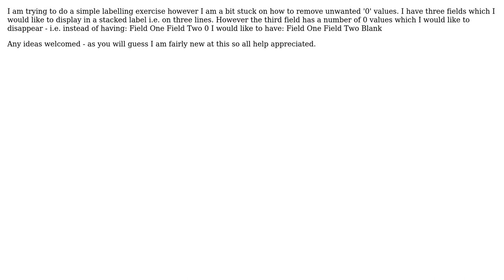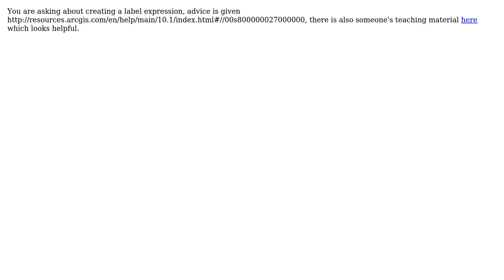GIS: Removing 0 values when labelling an integer field (2 Solutions!!)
GIS: Removing 0 values when labelling an integer field

With thanks & praise to God, and with thanks to the many people who have made this project possible! | Content (except music & images) licensed under CC BY-SA | Music | Images & others | With thanks to user user2903445 user spg user PolyGeo user Hornbydd and the Stack Exchange Network Trademarks are property of their respective owners. You are responsible for your own actions.